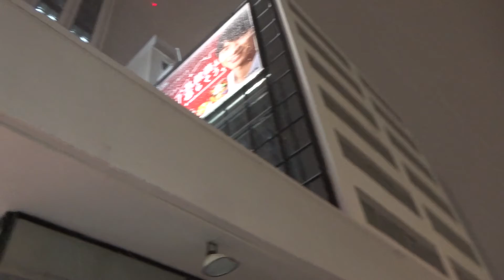大企業の本社が集結する田町駅が雪に包まれた西口駅前景色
大企業の本社が集結する田町駅が雪に包まれた西口駅前景色です。
都心にある山手線の田町駅では、普段は雪が降ることはもちろん雪が積もることもほとんどなく、大勢の通勤客が通路を埋め尽くしていますが、
2018年1月22日に首都圏を襲った大雪は、各路線に運休や間引き運転といった混乱をもたらし、交通網がマヒしました。
そのため、駅前景色は閑散としており、地面は白い雪が一面に積もって非日常的な風景となっています。